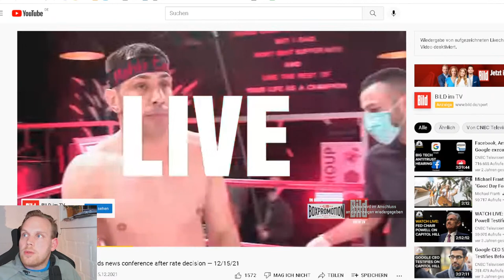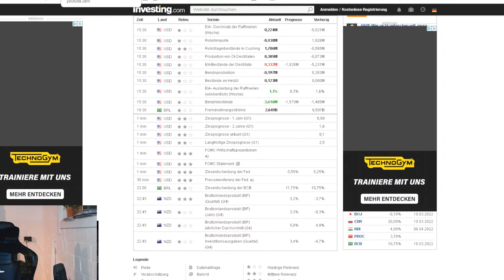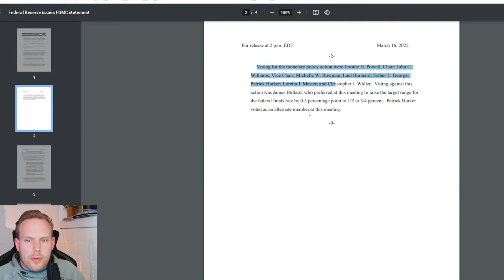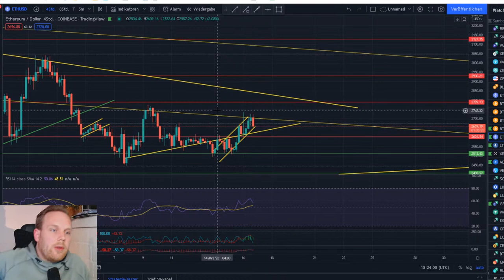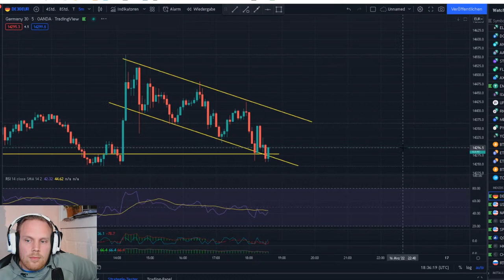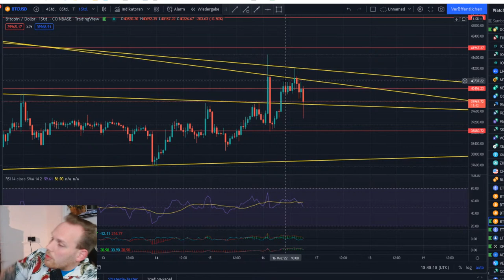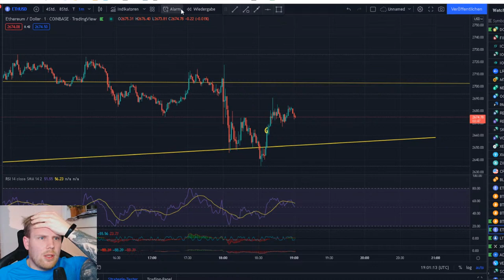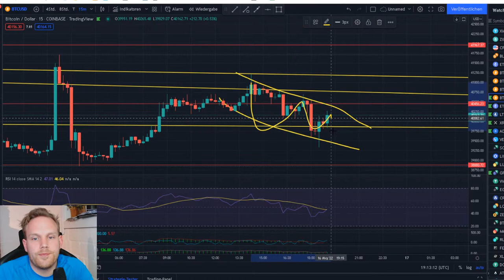Fed Zinsentscheidung Live gucken und Bitcoin Ethereum Coin Analyse + Special Guest s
ALLE SPENDEN IM STREAM WERDEN VERDOPPELT UND GESPENDET AN

1. Meine Amazon Wunschliste:
2. Ein Buch das JEDER gelesen haben sollte:
3. Filme die ich MINDESTENS 3 Mal im Jahr sehe!
4. Meine Webcam: C920
5. Mein Mikro Auna 900B
6. Meine Monitore, Acer 27 Zoll
7. Meine Tastatur und Maus: Logitech
8. Mein Mauspad
9. Meine Vlog Kamera: Panasonic GH4
10. Mein Gamingstuhl: Noblechair
11. Mein Headset: Logitech G933